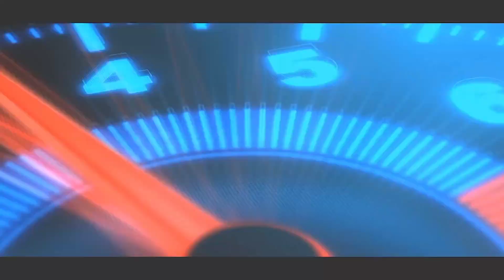Road Safety Video || Safe Drive Save Life || कृपया ट्रैफिक नियमों का पालन करें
We should always follow the speed limits. Driving a vehicle in excess of the prescribed speed can lead to a major accident. Your seat belt and helmet are very important to avoid accidents. Make a habit of always being tied up every time.

Road Safety Video
Safe Drive Save Life
कृपया ट्रैफिक नियमों का पालन करें

road and traffic signs
how to read traffic signs
traffic signs and signals
traffic symbols
traffic signs and meanings
save drive safe life
youtube short video
road safety
road safety education
road safety awareness
road safety for kids